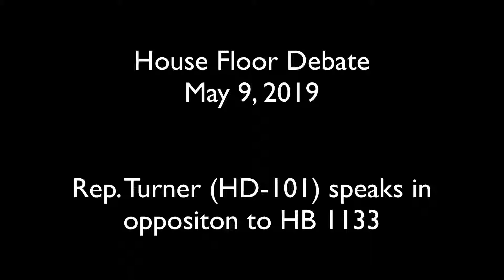Rep. Turner Speaks in Opposition to HB 1133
Rep. Turner speaks in opposition to HB 1133 on the House Floor on May 9, 2019.